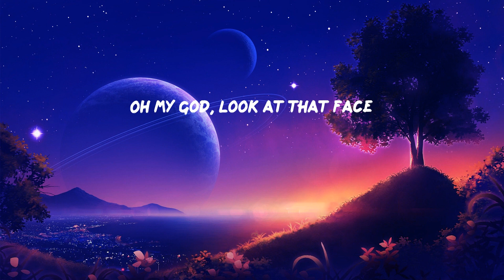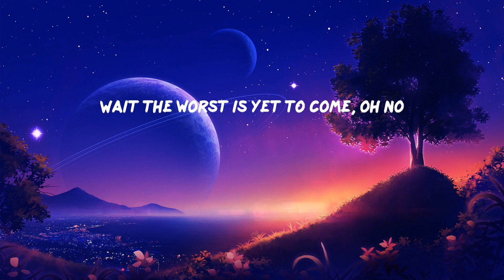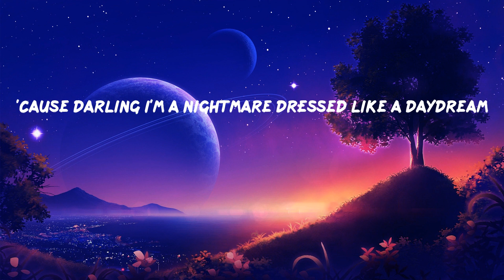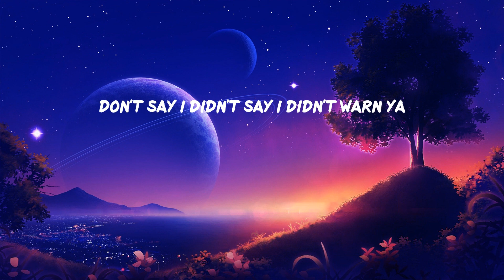Taylor Swift - Blank Space (Lyrics)